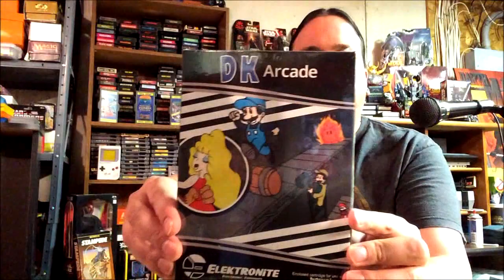Super Size Me 2: Holy Chicken! Movie Review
A sequel to the 2004 film Super Size Me, Director Morgan Spurlock looks at how the fast food industry has rebranded itself as healthier so he begins to open his own fast-food restaurant.